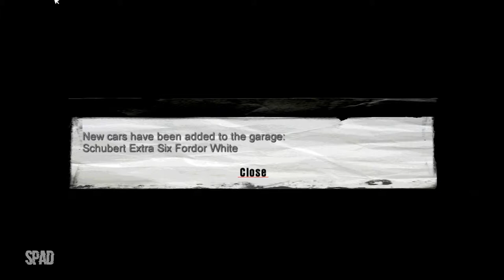#09 | MAFIA (Omerta)(Gameplay)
TÍTULO: Mafia
GÊNERO: Ação, Aventura
DESENVOLVEDOR: Illusion Softworks
DISTRIBUIDORA: 2K
SÉRIE: Mafia
DATA DE LANÇAMENTO: 28/ago./2002

O ano é 1930. Após um encontro inesperado com mafiosos, o taxista Tommy Angelo é relutantemente introduzido ao mundo do crime organizado. Ele começa preocupado em fazer parte da família Salieri, mas logo as recompensas se tornam grandes demais para ignorar.